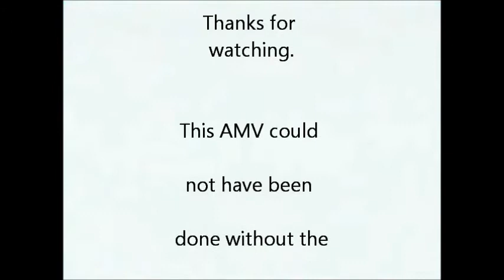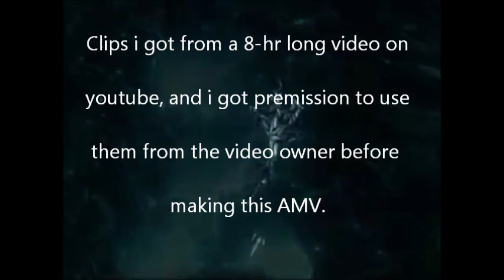Vincent Valentine Chaos - demons rising amv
A amv tribute to Final Fantasy VII Crisis Core main character, Vincent Valentine. I give credit to the original makers of the Final Fantasy series, Square Enix, and the amazing people who have made this amv possible in the ending credits of the video, and please, remember to enjoy this video along with my other FF creations. thank you.